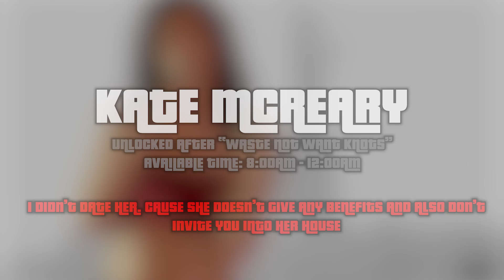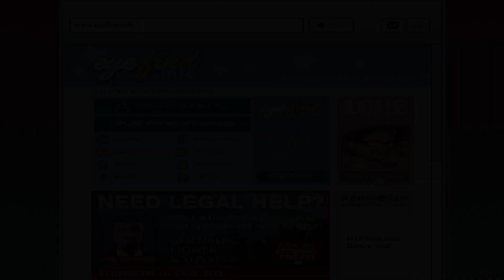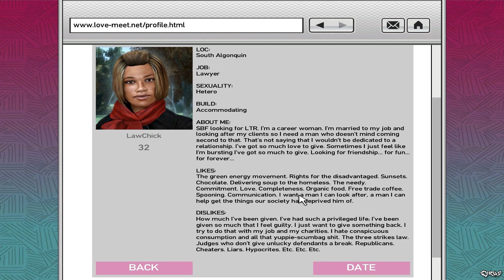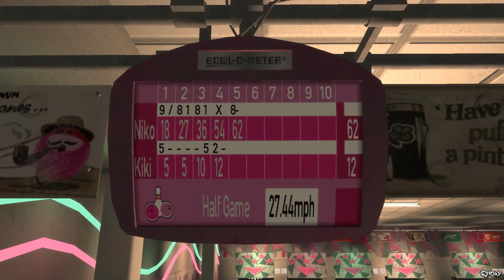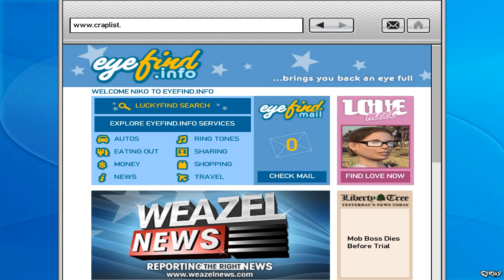Grand Theft Auto 4 • Side Activity: All Girlfriends Activities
Grand Theft Auto IV is a 2008 action-adventure game developed by Rockstar North and published by Rockstar Games. It is the sixth main entry in the Grand Theft Auto series, following 2004's Grand Theft Auto: San Andreas, and the eleventh entry overall. Set in the fictional Liberty City, based on New York City, the single-player story follows Eastern European war veteran Niko Bellic and his attempts to escape his past while under pressure from high-profile criminals. The open world design lets players freely roam Liberty City, consisting of three main islands, and the neighboring state of Alderney, which is based on New Jersey.

MY PC SPECS
Playing it on...
1080p Max Settings
CPU: Intel i3 12100F
Motherboard: Asus PRIME H610M-K D4
RAM: G.Skill Ripjaws V 8GB DDR4 3200 8x2=16GB
GPU: PNY RTX 3050 8GB
PSU: CSK 650W 80+ Bronze
SSD: Transcend 230S 256GB 2.5 Inch SATAIII
HDD: Seagate Barracuda 1TB 3.5 Inch SATA 7200RPM